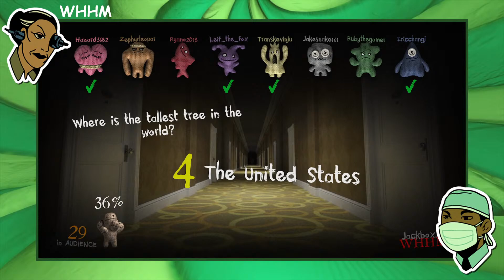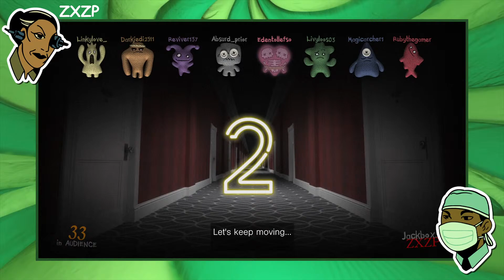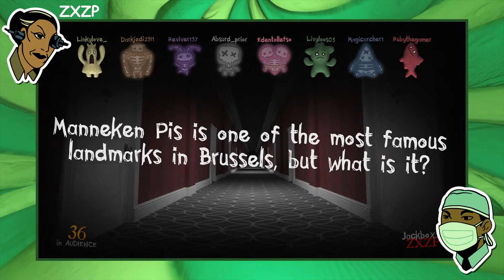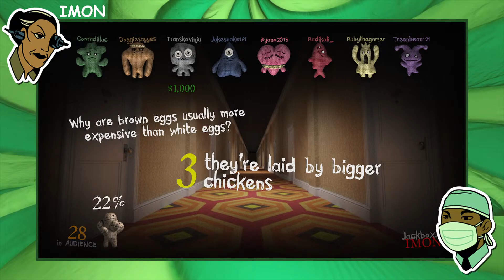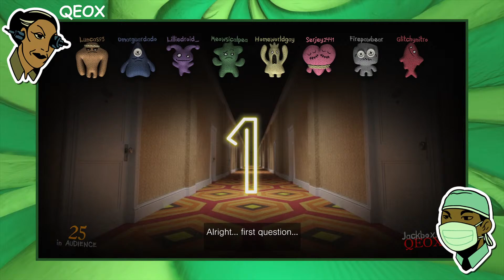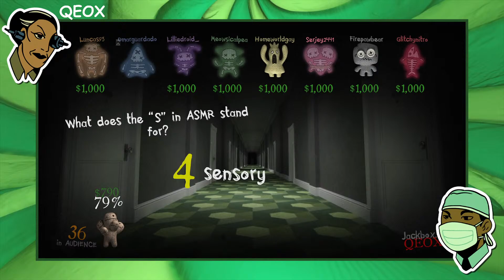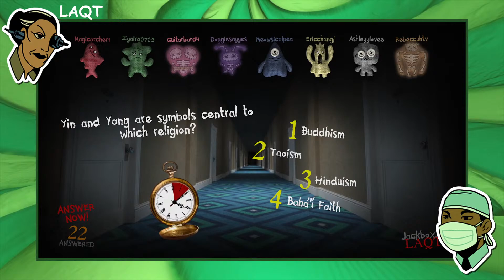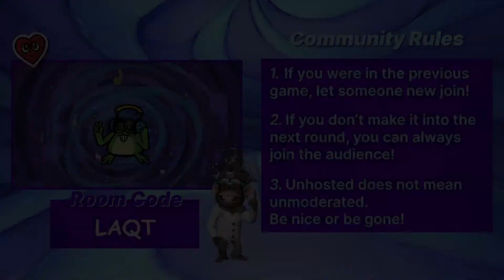Oops All Trivia Murder Party! | Jackbox Community Stream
The party's just getting started...

Become a party legend with Party Pack 10! The celebrated franchise returns with epic drawing battles in Tee K.O. 2, chaotic type-offs in FixyText, time-travel trivia in Timejinx, hidden identity intrigue in Hypnotorious, and group music-making in Dodo Re Mi.